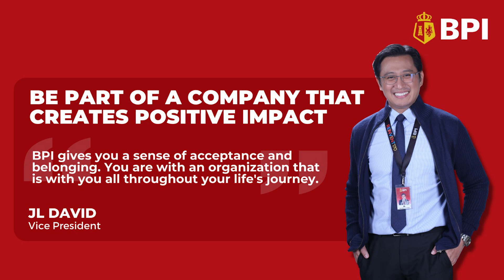ProudtobePartofIt S3 | 2023 | EPISODE 3: Be Part of a Company that Creates Positive Impact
For a homegrown talent like JL David, being part of a company that promotes nation-building is fulfilling not just professionally but also personally – making him ProudtoBePartofIt. ​

​Watch this video to know how BPI nurtured JL to achieve career milestones and find meaning in what he does. ​

​You can also start your own success story with us.